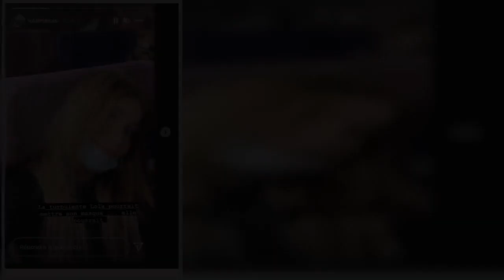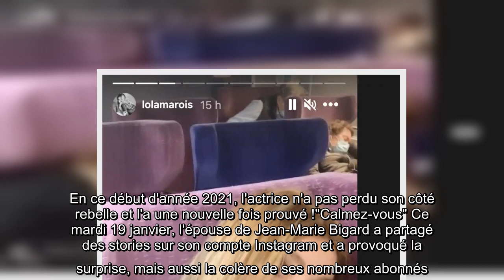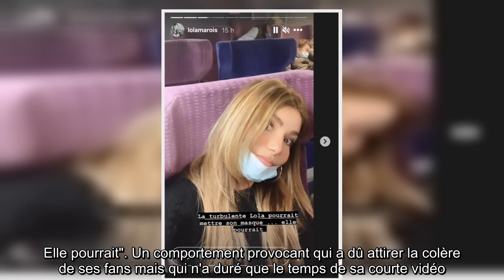Lola Marois sans masque dans le train, son cliché choc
Lola Marois, sans, masque, dans, train, cliché, choc